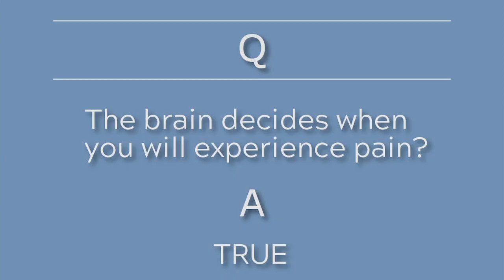The brain in pain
Sneak Peek into the self-paced online pelvic pain relief program for men.

In 13 weeks, you’ll learn how to figure out and alleviate whatever’s going on down there in the comfort and privacy of your own home.

50+ comprehensive and interactive video and audios guiding you step-by-step through your own self-assessment and treatment options. Includes support calls with licensed pelvic health therapist and nutritionist.

SCIENCE 🔬
Learn about your body and your concerns in the comfort and privacy of your own home.

SKILLS 🧰
Watch video demonstrations of hands-on treatment techniques and exercises that will help you navigate out of pelvic pain.

GUIDANCE 👊
Personalized 1:1 call with a licensed pelvic therapist and nutritionist to ensure you’re getting the support you need to keep moving forward and get back to doing the things you love.